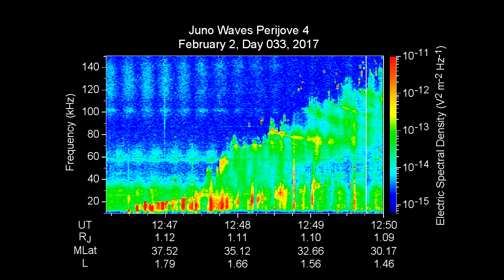Plasma Sounds From Jupiter's Ionosphere | Video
- this frequency-time spectrogram was created using data from NASA’s Juno spacecraft as it observed plasma wave signals from Jupiter’s ionosphere.

The results in this figure show an increasing plasma density as Juno descended into Jupiter’s ionosphere during its close pass by Jupiter on February 2, 2017.

The intensity, or amplitude, of the waves is displayed based on the color scale shown on the right. The actual observed frequencies of these emissions approach 150 kHz, which is above the human hearing range.

To bring these signals into the human audio range, the playback speed has been slowed by a factor of about 60. The momentary, nearly pure tones follow a scale related to the electron density, and are likely associated with an interaction between the Juno spacecraft and the charged particles in Jupiter’s ionosphere. The exact source of these discrete tones is currently being investigated.

Credit: NASA JPL-Caltech, SwRI, Univ. of Iowa